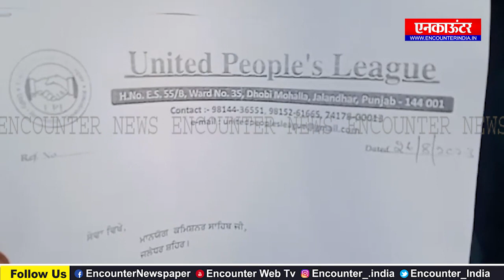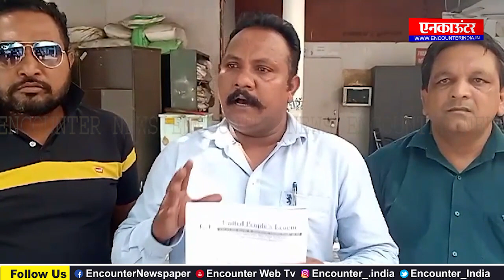जालंधरः विवादो में आए कन्हैया मित्तल, देखें वीडियो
Encounter News